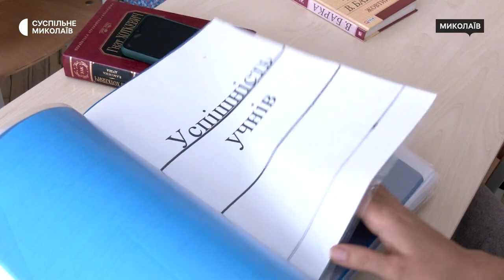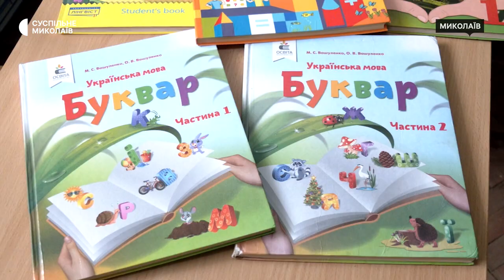Понад 8000 заяв на вступ до першого класу в Миколаївській області: обговорюється формат навчання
В Миколаївській області станом на 10 серпня подано 8 тисяч 431 заяву на вступ до першого класу. Вирішується питання, у якому форматі працюватимуть школи з першого вересня — онлайн або офлайн.